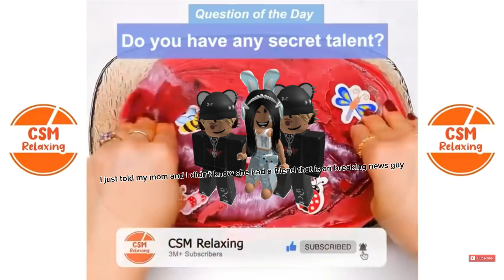Final part Titled "Twins" Episode 4 Name "Find out"